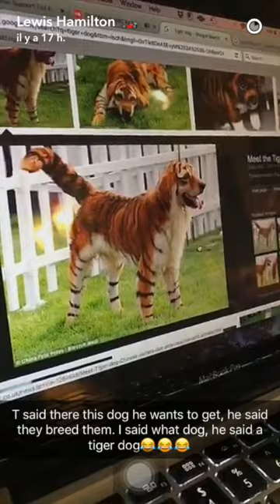Lewis Hamilton on a jet ski - snapchat - march 31 2017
Lewis Hamilton on snapchat march 31 2017, chilling on a jet ski !
Username : lewishamilton